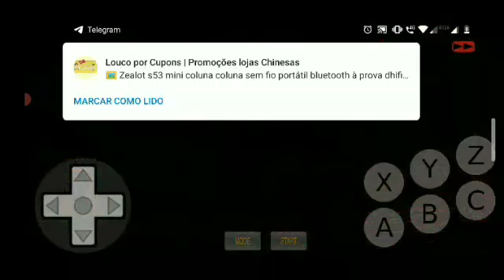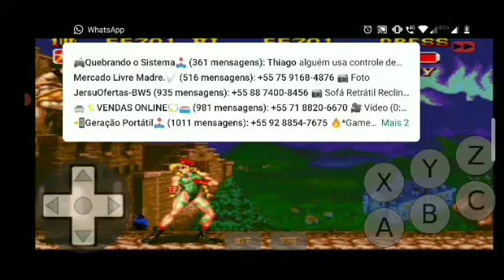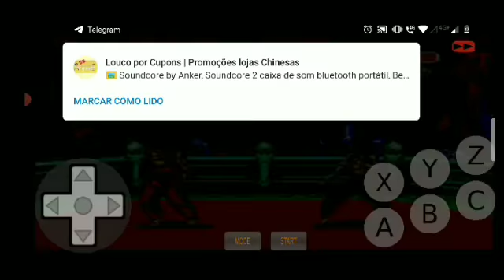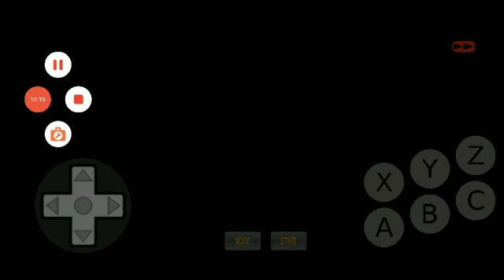GAMEPLAY STREET FIGHTER 2 DO MEGADRIVE #1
jogo top
STREET FIGHTER 2
nostalgia pura